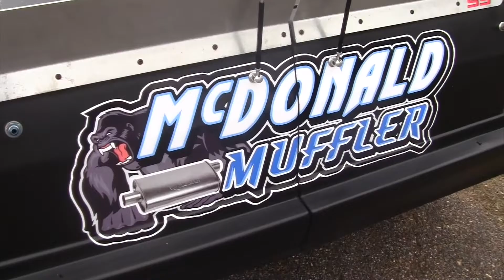MMS Alabama State Championship Highlight Reel November 7th, 2020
Highlight video of the Alabama State Championship at Montgomery Motor Speedway!